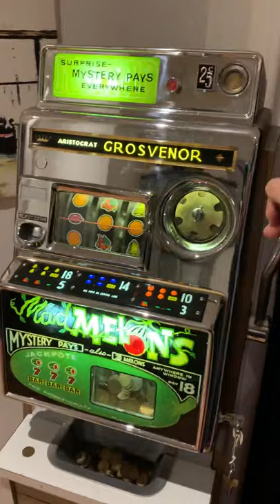Aristocrat Grosvenor ”mad melons”one armed bandit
Just got it cleaned,lubed and some minor adjustment and it seems to work!But i cant figure out how the jackpot works